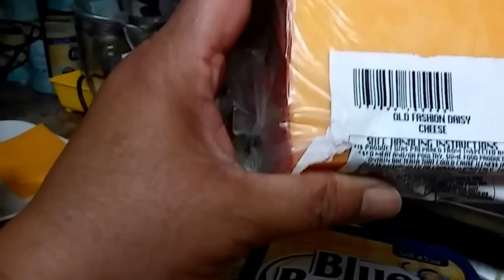Richie en la cocina hoy (Grill ham and Cheese Sandwich )